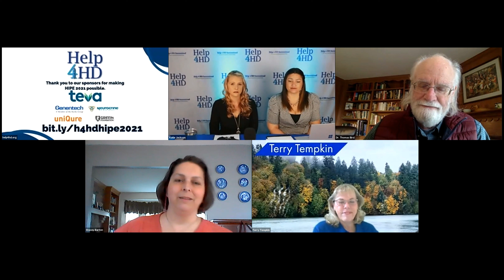Diagnosis: A child diagnosed at 18 months, a man diagnosed at 93 years old.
In this episode, we talk about diagnosis. We discuss if there is an age you reach where you are clear from developing HD in your lifetime. We also talk briefly about JHD and when a CAG is higher than 100.